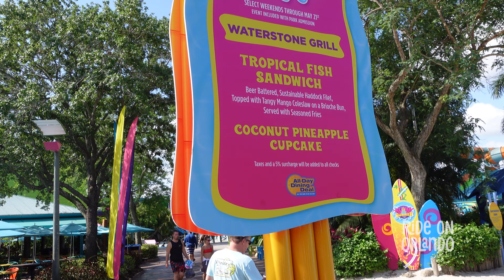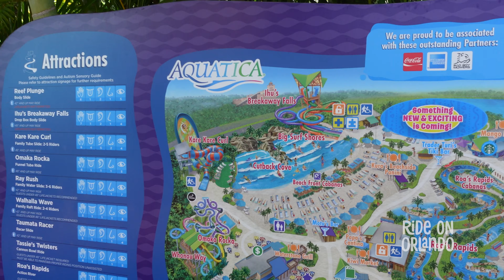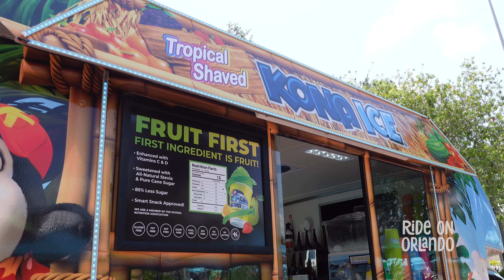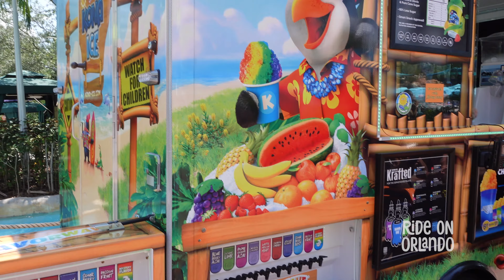Aquatica Orlando - Aloha To Summer - New entertainment and menu items for summer 2023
During May Aquatica Orlando is saying Aloha To Summer with some fun new entertainment and special menu items.

Join us in this vlog as we checked out the new additions, as well as rode some of the best water slides in Orlando.